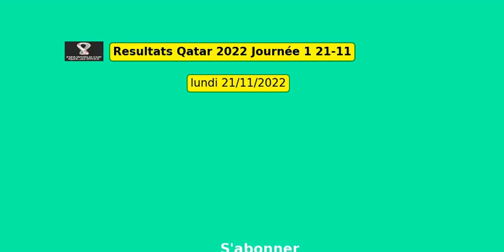Resultats Qatar 2022 Journée 1 matchs du jour 21-11-22